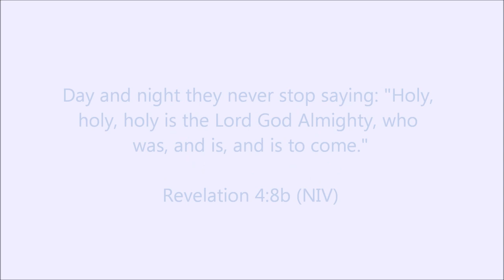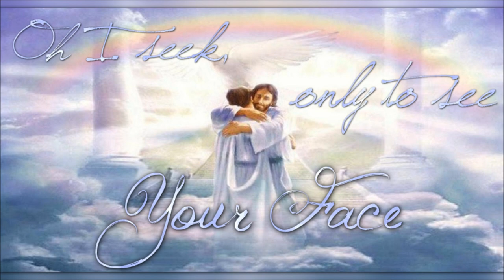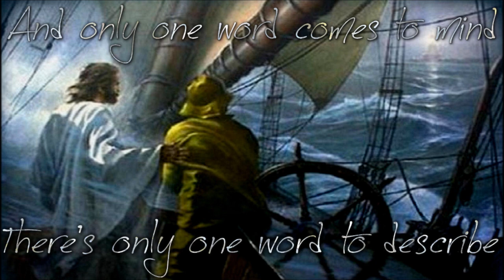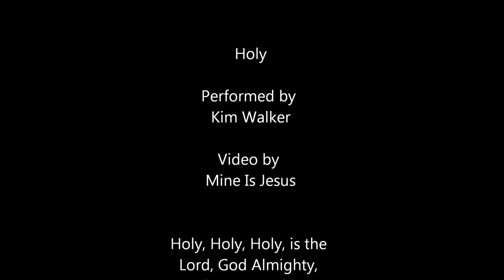Holy - Kim Walker